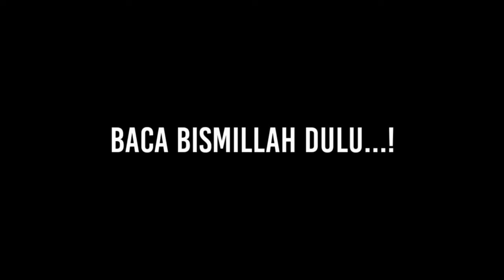ISLAM TERUS DIMINATI‼️PRIA DARI AGAMA BUDHA DAN WANITA KRISTEN BERSYAHADAT 💚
MasyaAllah tabarakallah, kampanye Islamopbhia tak berguna apa apa, Islam terus di minati, 2 orang Bersyahadat, pria dari agama Budha di tanjung balai Karimun  dan wanita dari agama Kristen di Sulawesi Utara. mantab menjadi muslim. Allahuakbar ‼️